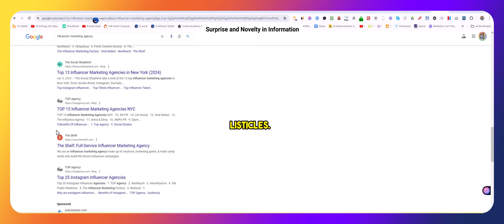Surprise and Novelty in Information